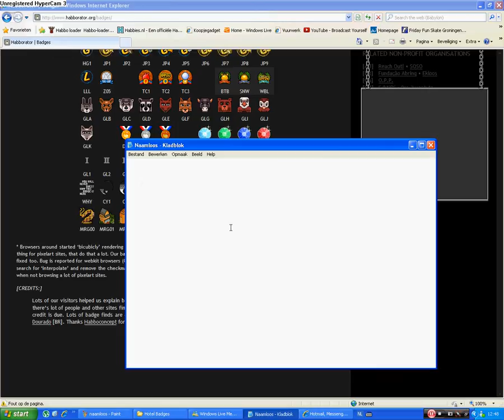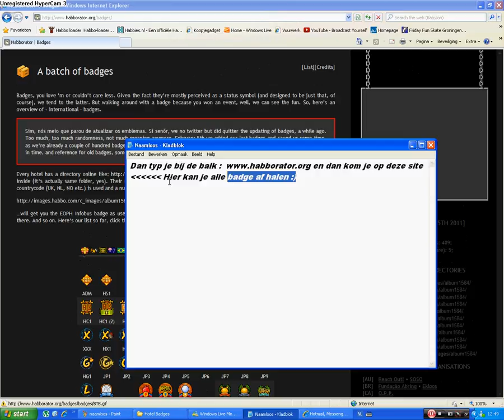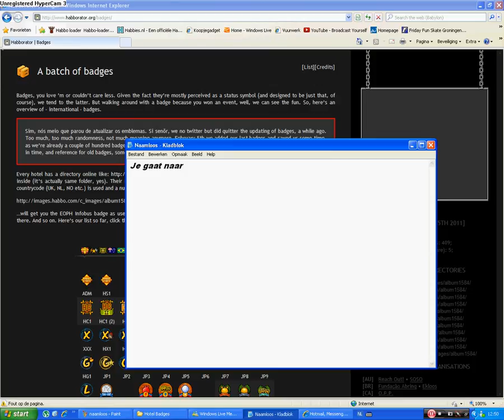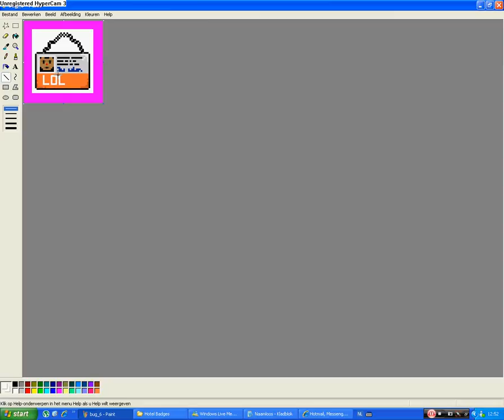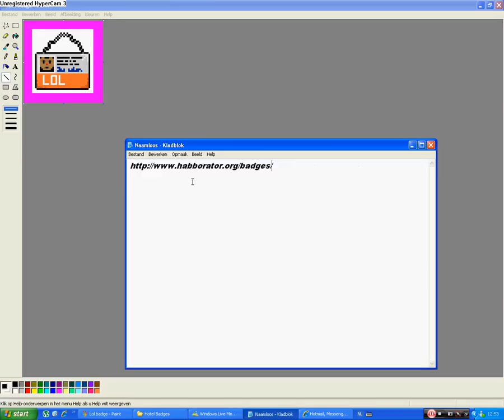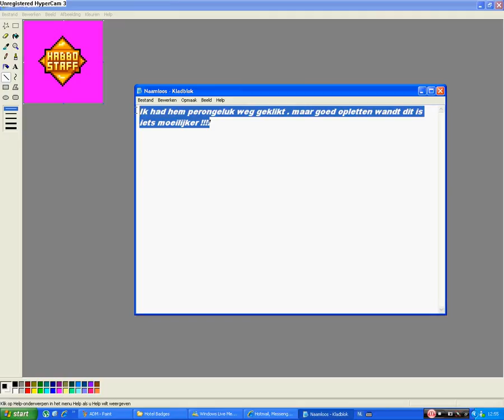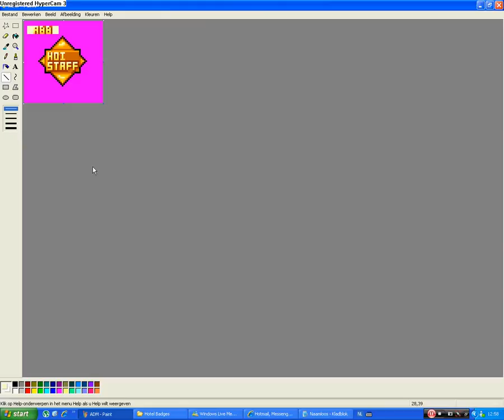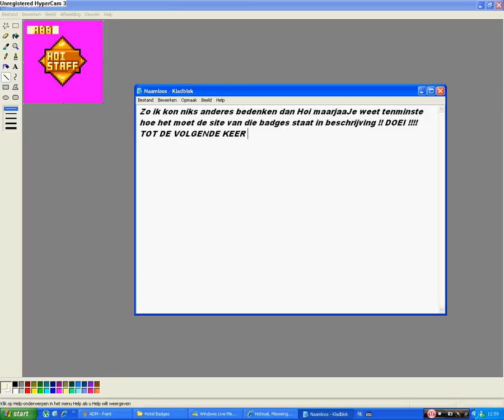[TUT] Hoe maak je een habbo badge